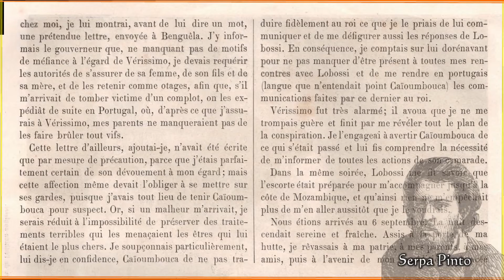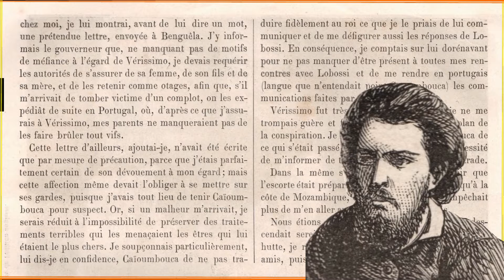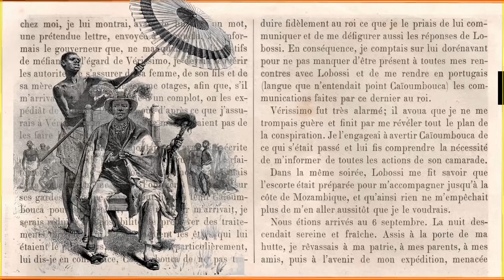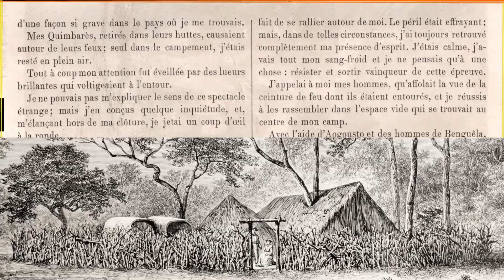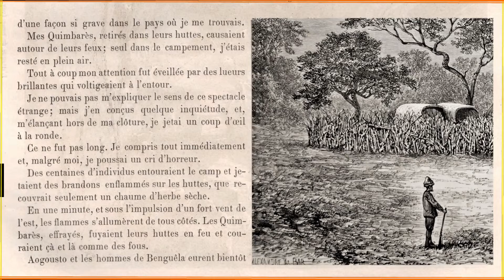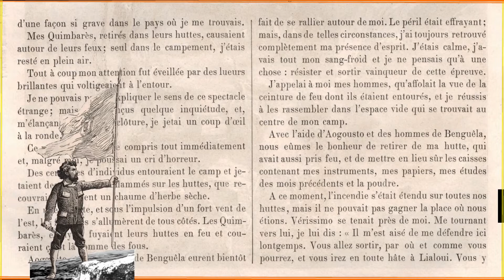Major Serpa Pinto. Episode n° 11.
Traversée de l'Afrique (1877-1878), de la côte Ouest à la côte Est, par le major Serpa Pinto. Lialoui épisode n° 11.